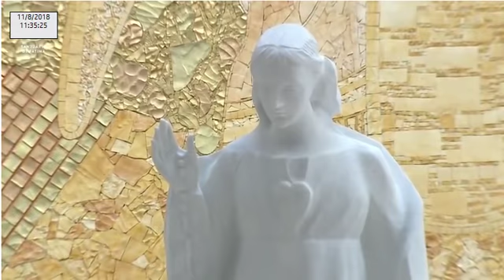Missa desde a Basílica da Santíssima Trindade do Santuário de Fátima 11.08.2018